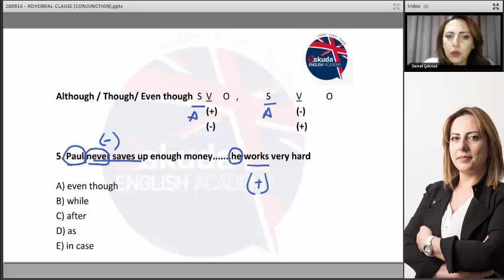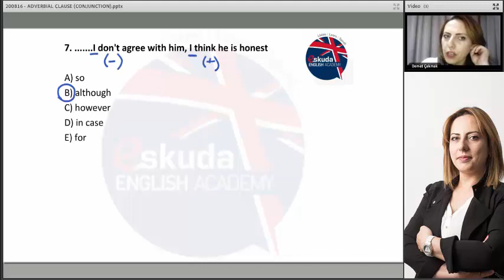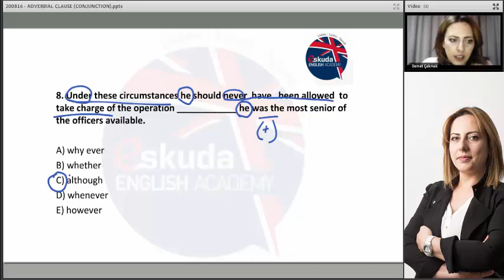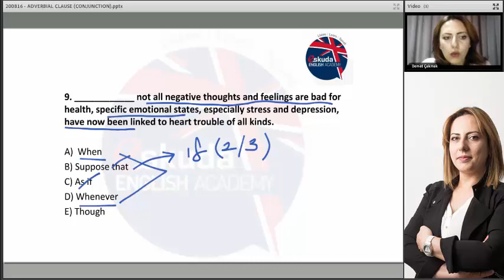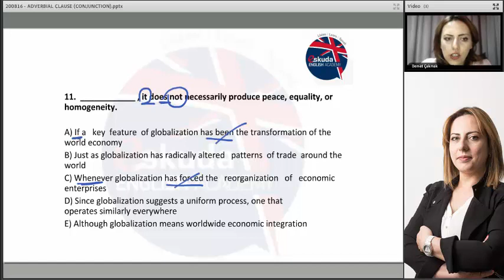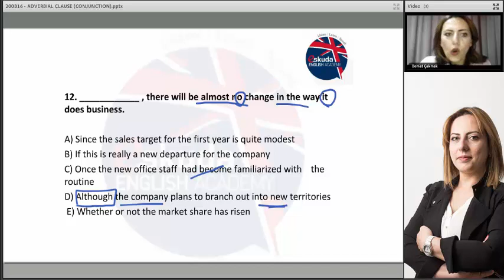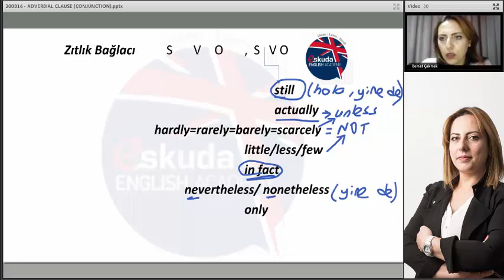YDS-YÖKDİL-YDT BAĞLAÇ-CONJUNCTIONS STRATEJİLERİ 0537 373 58 32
Demet Hoca (Demet Çakmak)
Video derslerimizin tamamı için bize ulaşın
YDS-YÖKDİL   Bağlaçlar- conjunction-adverbial soru çözümü 2